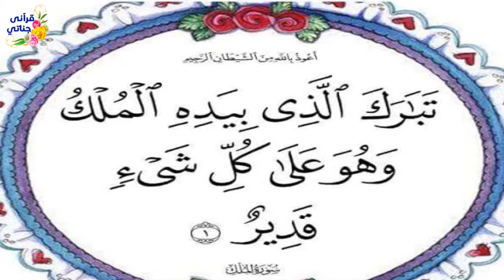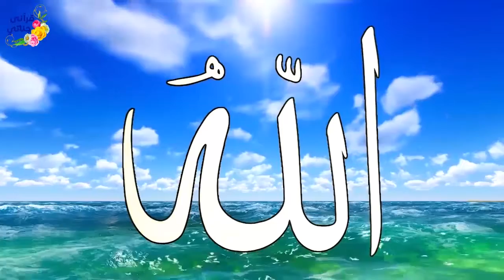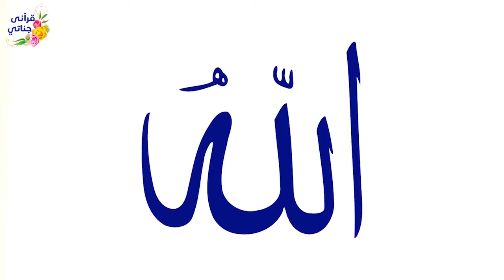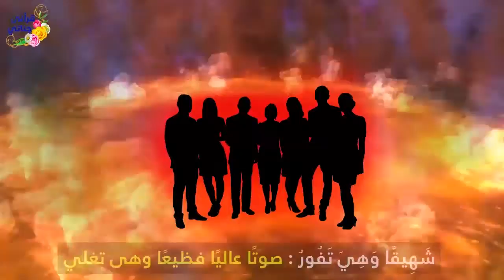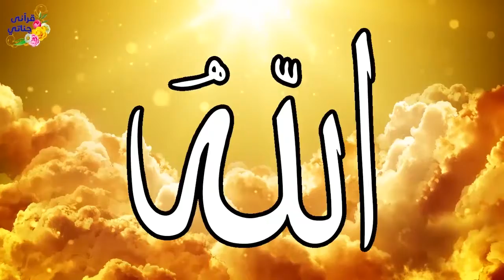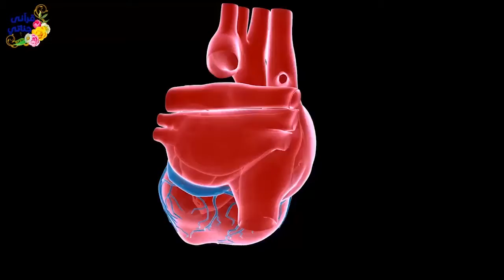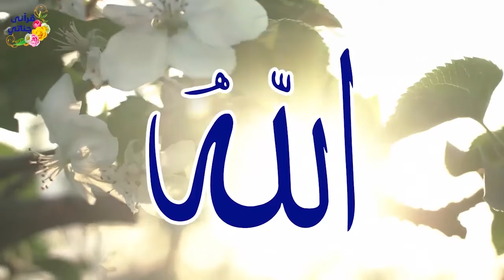ثلاث اشياء لاتنساها قبل النوم نجاة من عذاب القبر وضامن لك لدخول الجنة وعليك حافظ من الله